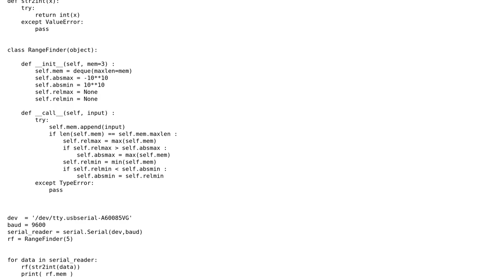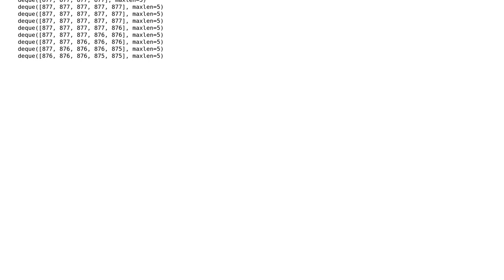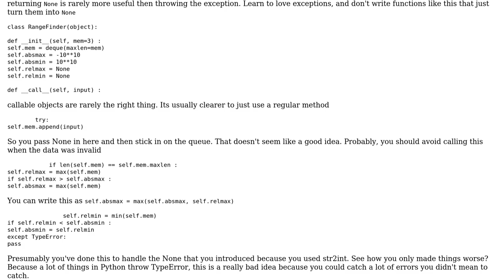Code Review: RangeFinder class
With thanks & praise to God, and with thanks to the many people who have made this project possible! | Content (except music & images) licensed under CC BY-SA | Music | Images & others | With thanks to user Winston Ewert user Jamal user beoliver and the Stack Exchange Network Trademarks are property of their respective owners. You are responsible for your own actions.